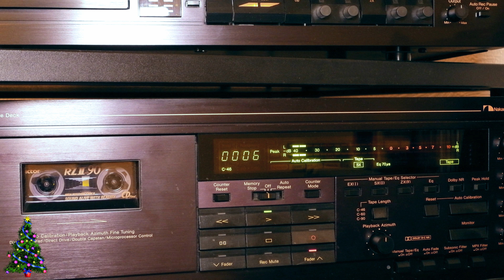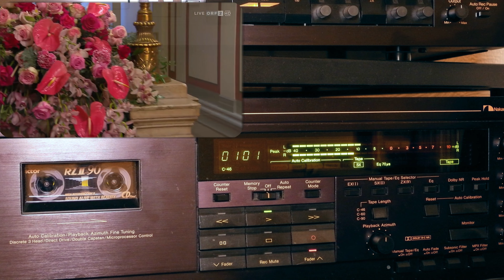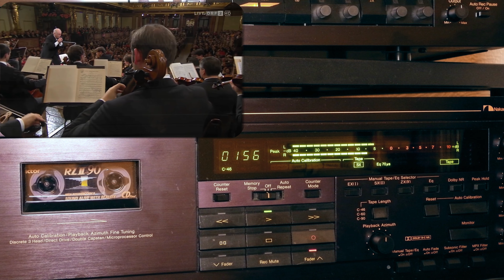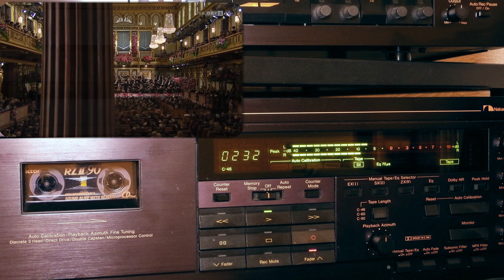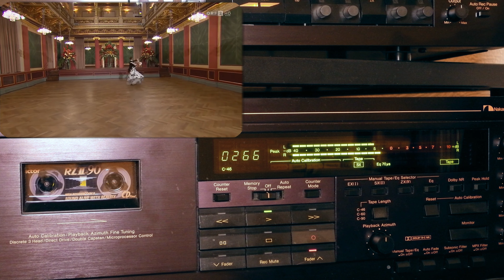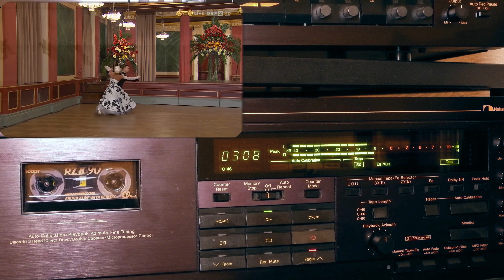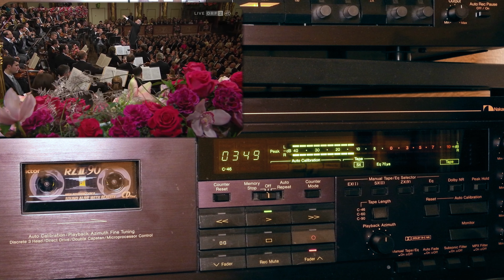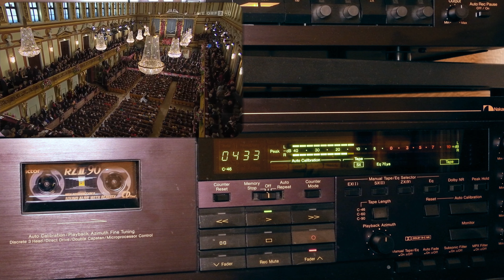J. Strauss II – “An Der Schönen Blauen Donau”. Nakamichi CR-7.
Victor RZII 90.  Recorder Nakamichi CR-7/